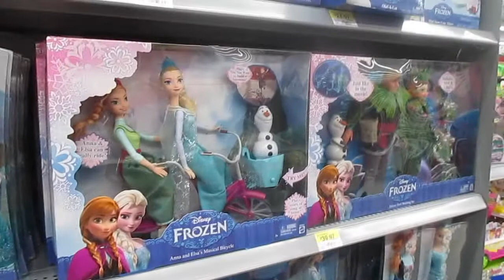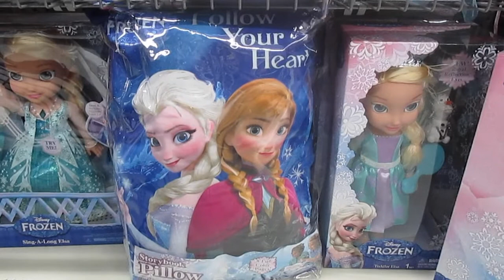Pass along some kindness :)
Busy weekend went to grandma's house then went birthday party shopping for her friend Taylor. Remember pass along some kindness and don't spread hurt and hate :)